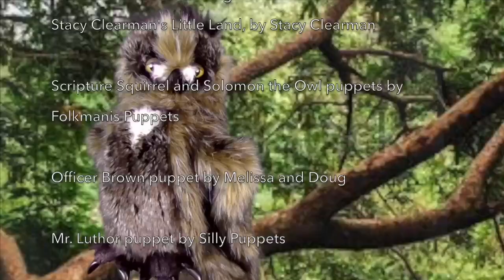Spiritual Breakfast - Season 9 Episode 1 "Remember God"